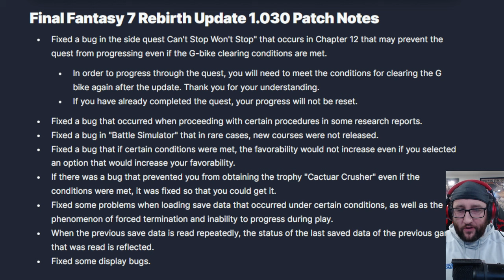This HUGE FF7 Rebirth Issue Is Fixed! Patch 1.030 Notes!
This HUGE Final Fantasy 7 Rebirth Issue Is Fixed! Patch 1.030 Notes!

In today's mission, we discuss the latest patch for Final Fantasy 7 Rebirth, and all the things it's now fixed!